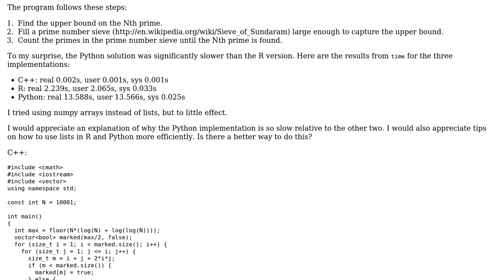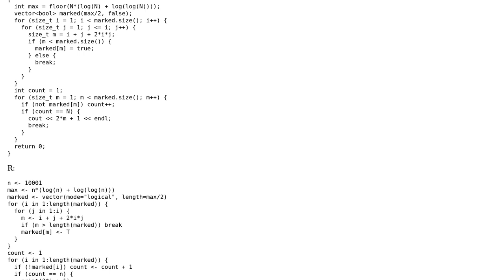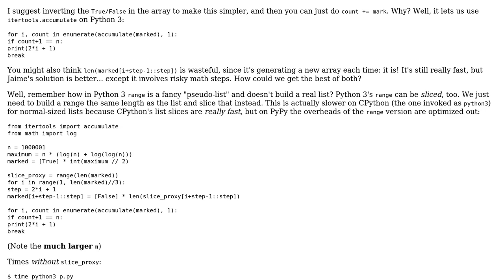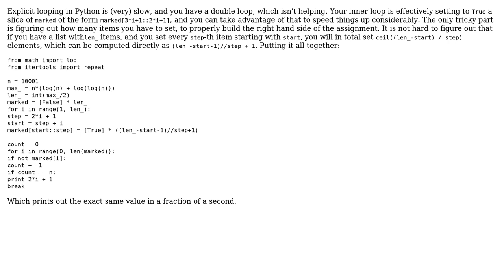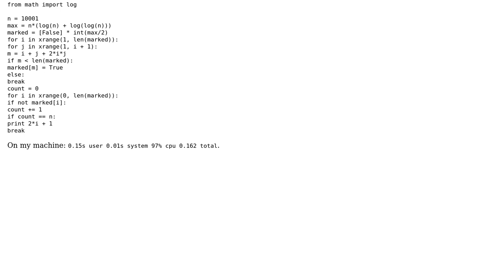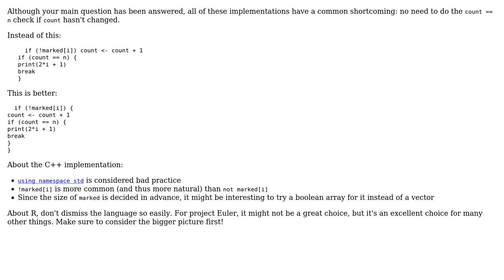Code Review: Sieve of Sundaram for Project Euler 7: Python implementation slower than C++ and R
With thanks & praise to God, and with thanks to the many people who have made this project possible! | Content (except music & images) licensed under CC BY-SA | Music | Images & others | With thanks to user Veedrac user mjolka user janos user Jaime user castle-bravo and the Stack Exchange Network Trademarks are property of their respective owners. You are responsible for your own actions.